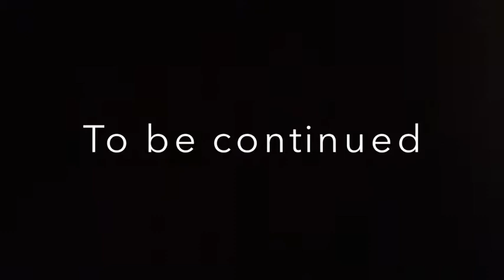The 4 Fantastic Felines #3 The Fall Of The 3